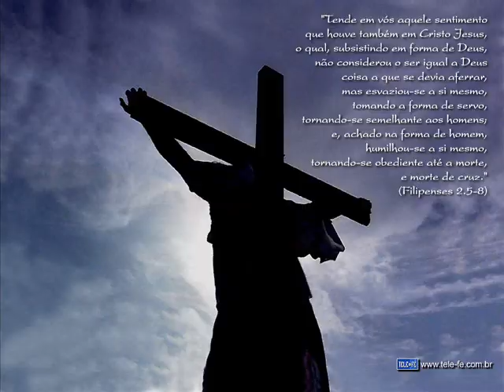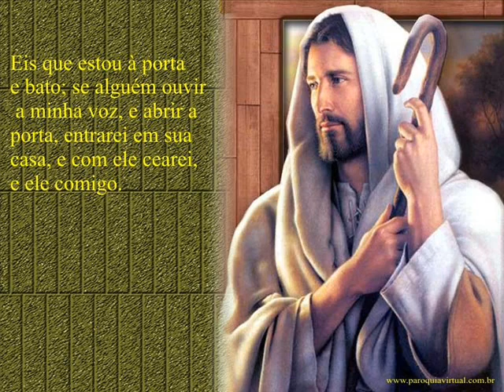Noites Traiçoeiras - Padre Marcelo Rossi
Seja qual for o teu problema, confia o Senhor te ama, Ele está contigo, Ele  vai te ajudar! Noites traiçoeiras - Padre Marcelo Rossi